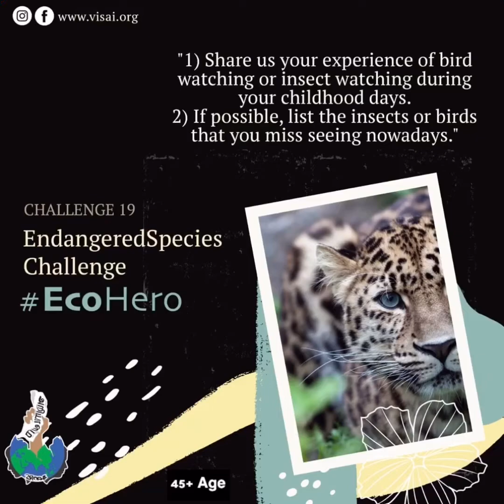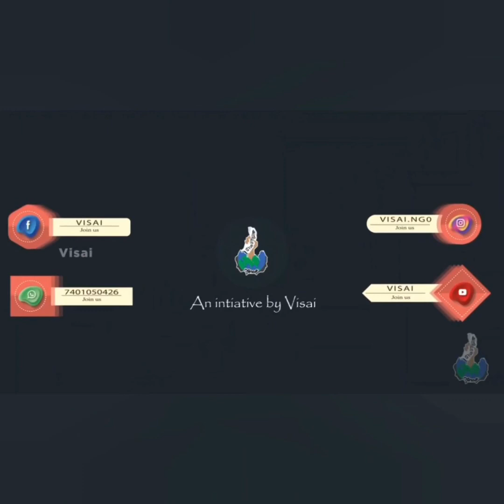Quarantine Competition | Visai | FriendsOfEarth | EndangeredSpeciesChallenge | Category 4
Share us the experience of bird watching or insect watching during your childhood days which you miss seeing nowadays.

Purpose of the Challenge :

    இன்றைய சவால் மூலம் பல பறவைகள் மற்றும் பூச்சிகளை எங்கள் கண் முன் நிறுத்தியமைக்கு நன்றி.  குறிப்பாக உங்களில் பெரும்பான்மையோர் கூறிய சாணி உருட்டி வண்டு பற்றிய ஒரு செய்தியை பகிர விரும்புகிறோம். சாணி உருட்டி வண்டுகள் அவ்வாறு சாணி அல்லது ஆட்டு புளுக்கையை உருட்டி செல்லக் காரணம் அதனுள் அதன் முட்டையை வைத்து உருட்டி செல்லுமாம். அந்த சாணத்தில் உள்ள சத்துக்களை உறிந்து தான் வளருமாம். இன்னும் ஒரு சுவாரசியமான தகவல் என்னவென்றால், பெண் வண்டு சோர்வு அடைந்தால், அதையும் சாணி மேல் வைத்து உருட்டி செல்லுமாம் ஆண் வண்டு.

   உண்மையிலேயே நீங்கள் சொன்ன சில பறவைகள் எல்லாம் உயிரியல் பூங்கா சென்றால் தான் பார்க்க முடியும் என்ற நிலைக்கு வந்திருக்கிறது.

     நம்மை சுற்றியிருக்கும் எத்தனையோ உயிரினங்களை நாம் பார்க்க தவறிவிடுகிறோம். விளைவு "வெர்மின்" போன்ற கொடிய சட்டங்கள் கொண்டு வருவது. ஒவ்வொரு உயிரினத்திர்க்கும் சூழலில் உள்ள பங்கை எடுத்து கூற, முதலில் உங்கள் சிறு வயது பறவை மற்றும் பூச்சி காணல் அனுபவங்களை பகிர துவங்குங்கள். தொடர்ந்து அந்த உரையாடல் தான், குறைந்தபட்சம் ஒரு சில குழந்தைகளையாவது ஆர்வம் கொள்ள செய்யும். அடுத்த தலைமுறையையாவது பிற உயிரினங்கள் குறித்த புரிதலோடு வளர்த்து எடுப்போம்.